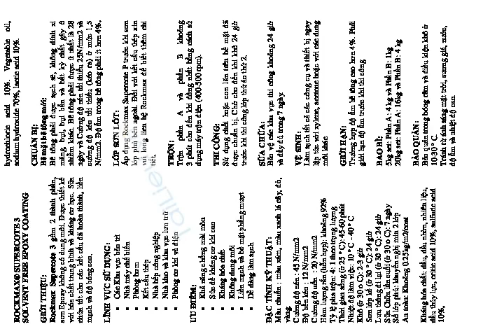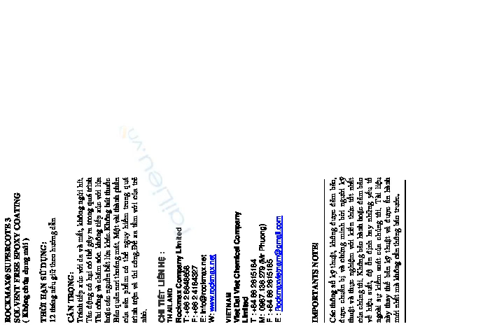SƠN EPOXY KHÔNG DUNG MÔI